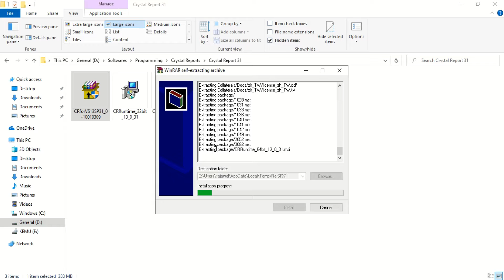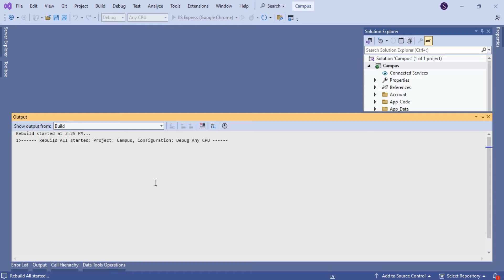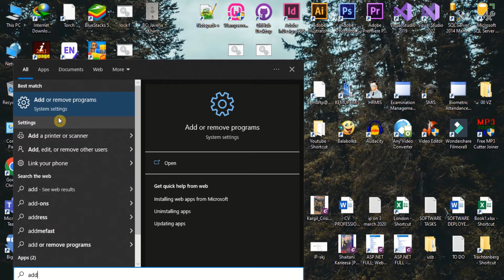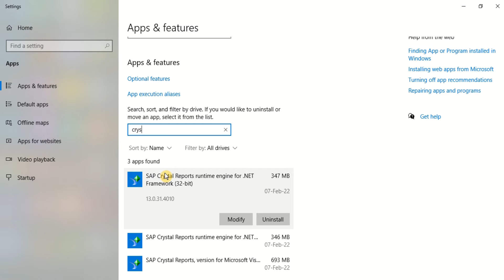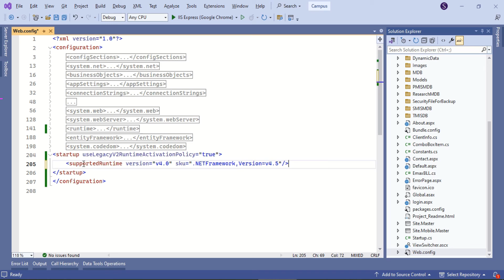Could not load File or Assembly in Visual Studio | How to Fix Crystal Report Configuration Error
In this video, you'll find solutions to common Crystal Reports Configuration Errors such as "Could not load file or assembly," "Assembly's Definition does not match," and "The System cannot find the file specified." These issues are often encountered by software developers working with SAP Crystal Reports in Visual Studio.

We will walk you through the process of diagnosing and resolving Crystal Reports configuration errors such as "Could not load file or assembly," Crystal Reports runtime errors, Crystal Reports assembly errors, and Crystal Reports deployment issues when using Crystal Reports in Visual Studio. We will identify the underlying causes of the Crystal Report configuration error, troubleshoot the issue, and adjust project settings for Crystal Reports integration.

The cause of the Crystal Report configuration error in Visual Studio is when the version of the Crystal Report is upgraded, changed, modified, or updated but the changes are not made in the web.config file of the project in Visual Studio.

configuration errors in the web.config file for crystal report
Configuration Errors while deploying a C#.NET application,
could not load file or assembly - crystal report error
could not load file or assembly cefsharp.core.runtime.dll
Could not Load File or Assembly Crystal Reports
could not load file or assembly file
could not load file or assembly or one of its dependencies
Could not load file or assembly" when trying to enter design mode
Crystal Report assembly load error
Crystal Report assembly loading error
Crystal Report assembly missing or not found error
Crystal Report assembly version conflict error
Crystal Report Configuration Error
Crystal Report configuration issue in .NET
crystal report could not load file or assembly
Crystal Report Errors
Crystal Report missing assembly error
Crystal Report Parser Error
Crystal report version errors
Crystal Reports .NET configuration error
Crystal Reports assembly reference problem
Crystal Reports assembly version mismatch
Crystal Reports assembly versioning error
Crystal Reports configuration issue
Crystal Reports deployment and assembly loading error
Crystal Reports DLL load error
Crystal Reports error: Could not load assembly
Crystal Reports GAC (Global Assembly Cache) error
Crystal Reports runtime assembly not loading
Crystal Reports runtime configuration error
Crystal Reports runtime error
Crystal Reports runtime error, Error: Failed to open document
DLL load issue with Crystal Reports in .NET
Errors When Generating Crystal Reports
Exception from HRESULT: 0x8013141A
Fix error in crystal report: could not load file or assembly file
Fixing assembly load error in Crystal Reports
Fixing assembly loading issue in Crystal Reports
Fixing Crystal Reports assembly binding issues
Handling Crystal Report assembly load failures
Invalid report version, Error: This report was created with a version of Crystal report
The application has failed to start because its side-by-side configuration is incorrect
The located assembly's manifest definition does not match the assembly reference
The System cannot find the file specified
Troubleshoot Crystal Report errors
Troubleshooting "Could not load File or assembly" in Crystal Reports
Troubleshooting "File or assembly not found" error in Crystal Reports
Troubleshooting Crystal Reports assembly loading problem
Troubleshooting Crystal Reports deployment issues

Quereis Addressed:
How do I change Crystal Reports version?
How do I know what version of Crystal Report I have?
How to fix "Could not load File or assembly" error with Crystal Reports?
How To Fix Could Not Load File or Assembly Error In Crystal Report?
how to fix error could not load file or assembly?
How to handle "Could not load File or assembly" error in Crystal Reports?
How to repair Crystal Report configuration errors?
How to resolve Crystal Reports DLL loading error?
How to solve assembly load issues in Crystal Reports?

Could not load file or assembly 'CrystalDecisions.Web, Version=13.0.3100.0, or one of its dependencies. The located assembly's manifest definition does not match the assembly reference. (Exception from HRESULT: 0x80131040)
An application error occurred on the server. The current custom error settings for this application prevent the details of the application error for security reasons